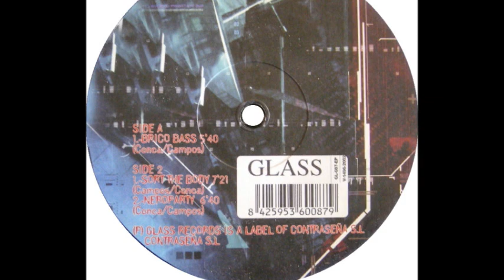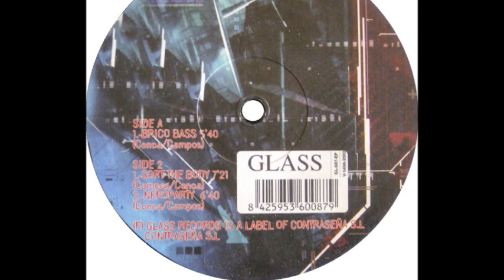Kuantico EP Vol. 2 - Sort The Body (B1)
Kuantico EP Vol. 2 - Brico Bass
Sello:Glass Records ‎
Formato:Vinyl
País:Spain
Fecha:2002
Género:Electronic
Estilo:Hard House
Written By F.J. Campos, José Conca